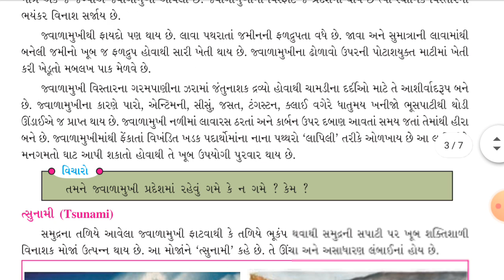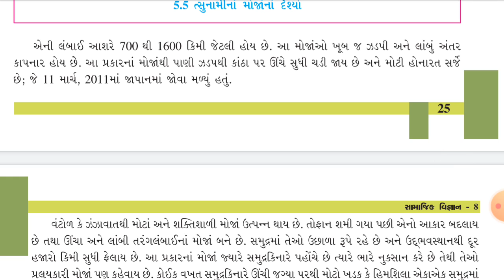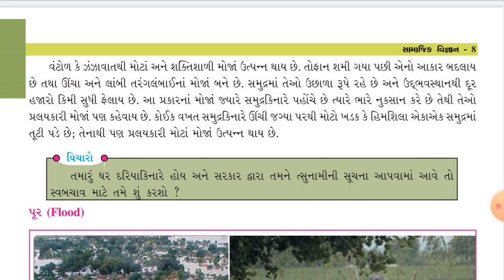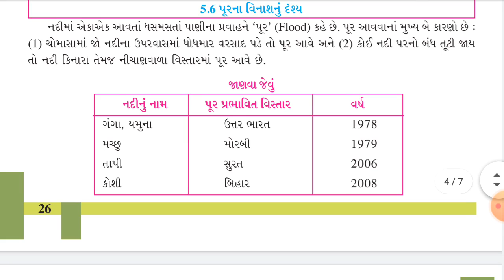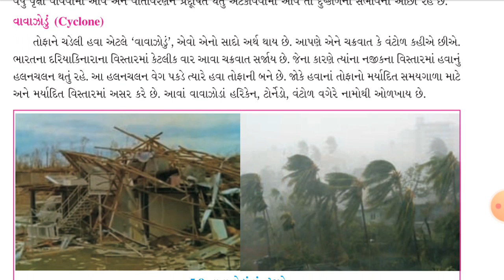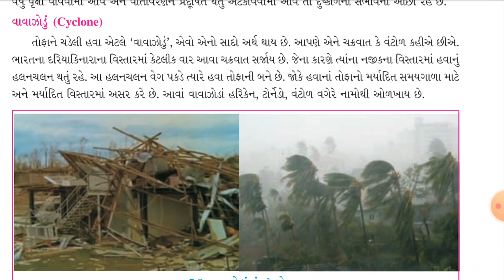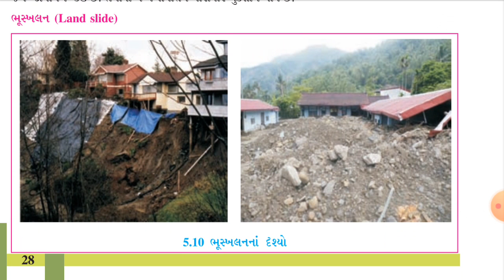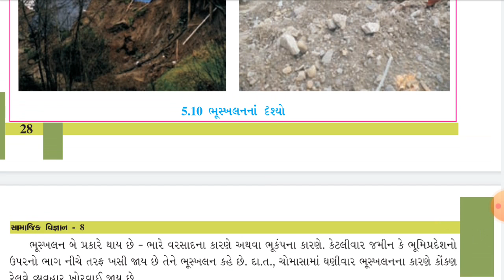Std-8 સામાજિક વિજ્ઞાન પાઠ 5(Part-2)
ત્સુનામી, પૂર, દુષ્કાળ, વાવાઝોડુ, દાવાનળ, ભૂસ્ખલન